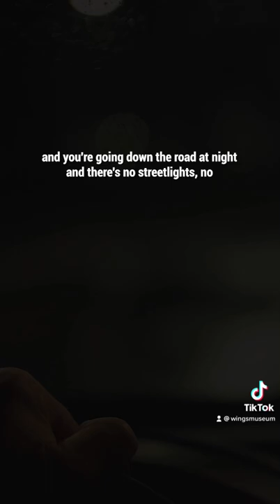F-14 Carrier Landing at Night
Hear from former Top Gun Pilot, Mike Rabens, with over 700 carrier landings describe what it's like to land an F-14 in pitch black.